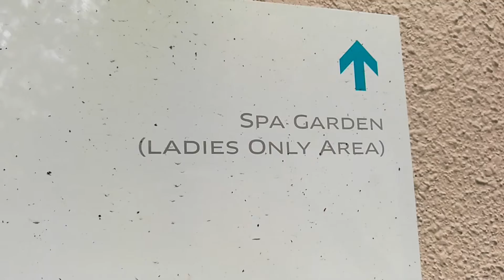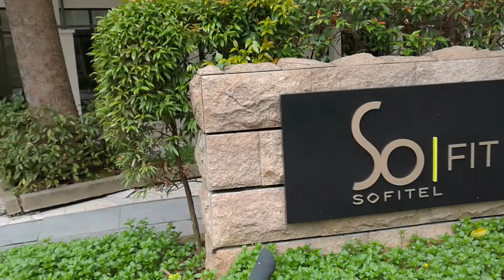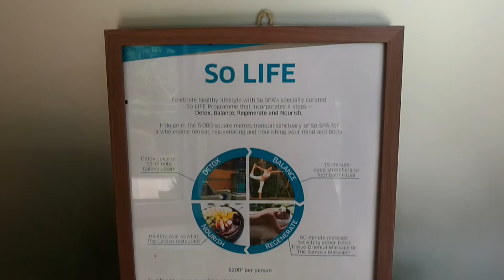So Spa Sentosa Part 2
So Spa offer you the best spa retreat EVER !